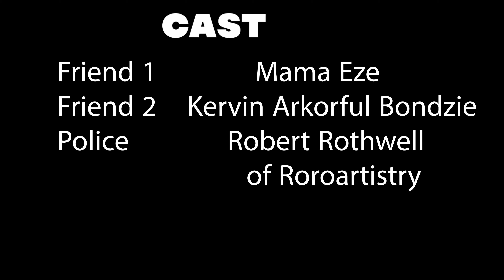Want to AVOID a Lifetime of Regret? Watch This Now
Be careful of the people you surround yourself with because your friends can bring you down or lift you up. Many people are in prison and some are even dead because of the people they chose to surround themselves with .

This is a short film about a guy who hung up with the wrong friend and ended up in prison.